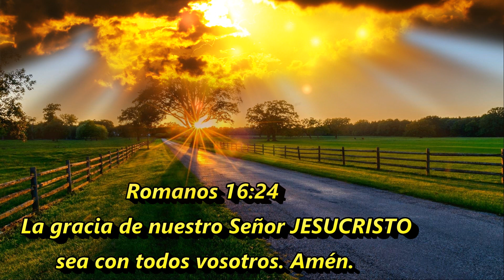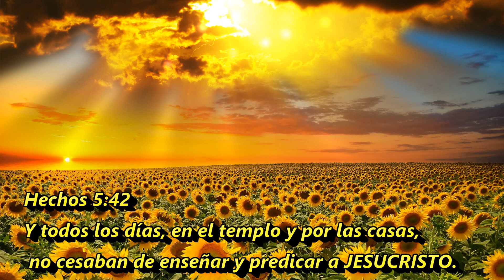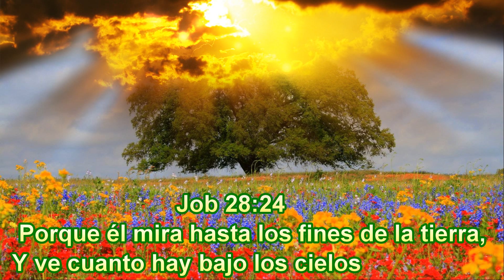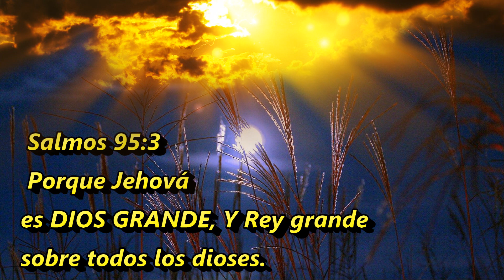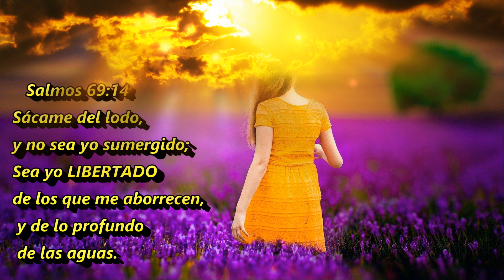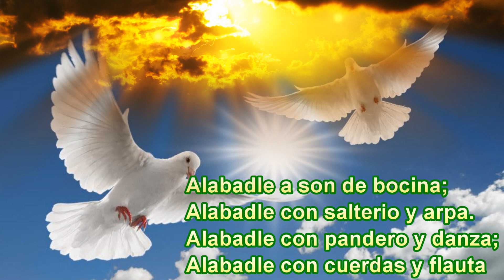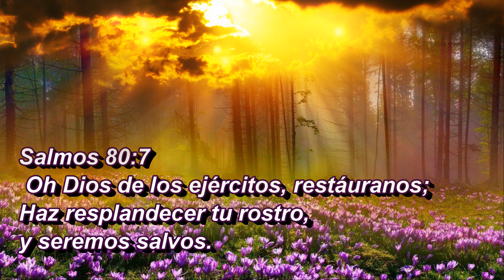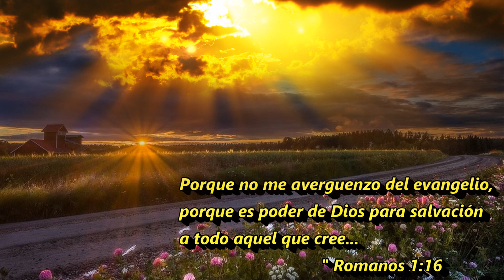CORO # 157 ** GRANDES COSAS A HECHO JEHOVA **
1 Crónicas 16:10 Gloriaos en su santo nombre; Alégrese el corazón de los que buscan a Jehová.Salmos 98:4 Cantad ALEGRES a Jehová, toda la tierra;Levantad la voz, y aplaudid, y cantad salmos.Salmos 100:1 Cantad ALEGRES a Dios, habitantes de toda la tierra.Salmos 104:31 Sea la gloria de Jehová para siempre;Alégrese Jehová en sus obras.